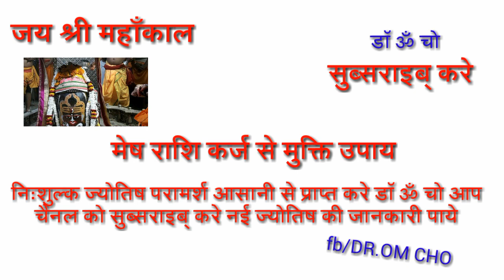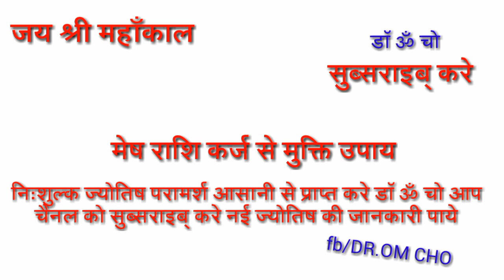मेष राशि कर्ज मुक्ति के उपाय | Mesh Rashi 2018 | Aries Horoscope 2018 | MESH RASHI 2019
Perfect romantic match or worst match zodiac sign,Gemini Best Love Matches Horoscopes tips,Gemini good and bad love match know about horoscope,Mithun rashi ke liye accha aur bura jivanshathi jaane rashianusar,Apka accha aur kharaab love match astrolog
February 2018 Gemini monthly horoscope,Monthly Gemini,Aaj ka rashifal,Gemini monthly rashifal,Gemini monthly horoscope tula rashifal 2018 in hidi horoscope and astro

February 2018,Gemini April 2018,Mithun Rashi February Rashifal in Hindi